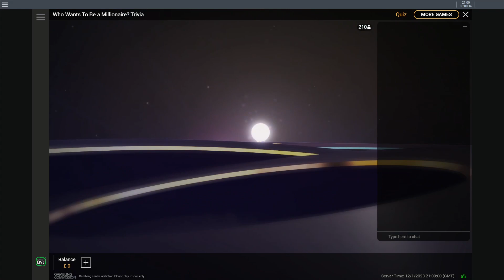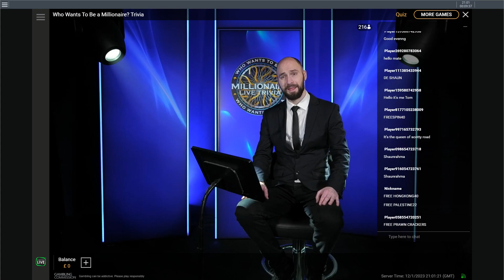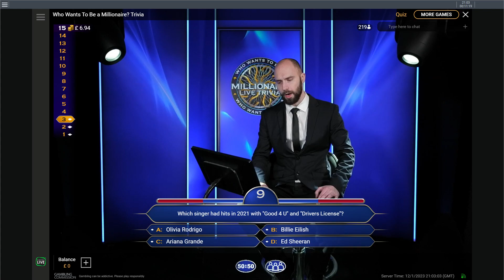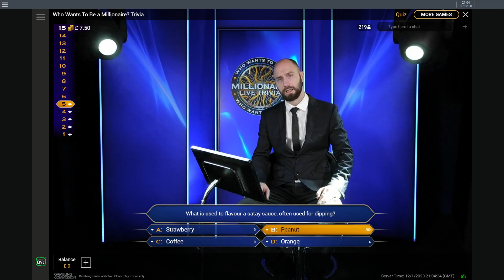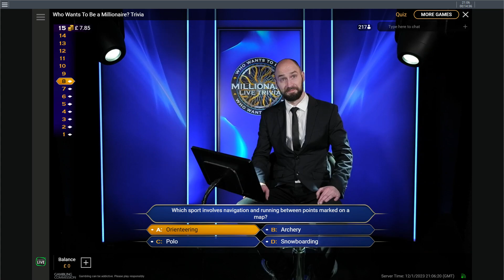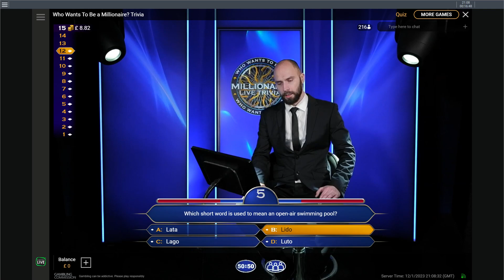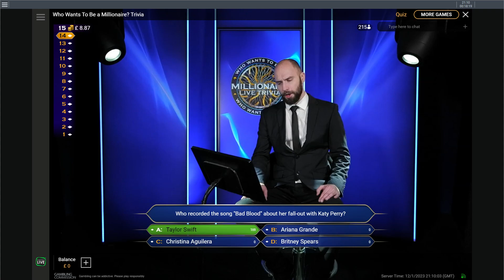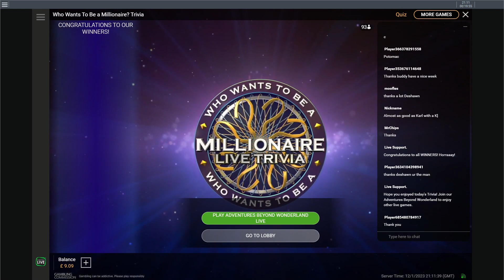2023-01-12 2100GMT S5 Game 25 Who Wants to Be a Millionaire? Trivia with Deshawn (screen recording)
a high quality screen recording of wwtbam live trivia with question overlays and with some additional sound effects compared to the stream only recordings.

2 small video stutters at the start but otherwise a smooth recording. quiz itself was straightforward, easiest one I can remember, with the highest number of winners in recent weeks.